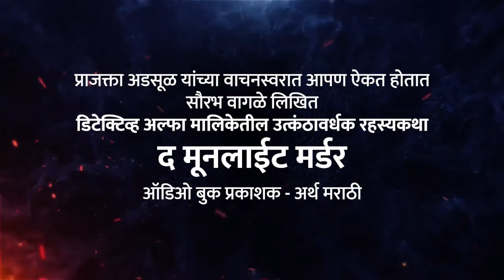Detective Alfa (द मुनलाईट मर्डर) Part 3 - Sourabh Wagale | Prajakta Adsul | Arth Marathi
हिवाळ्याच्या एका धूसर रात्री शेतातून जाणाऱ्या एकाकी रस्तावर दोघंजण चालतायत. त्यांतला एकजण दुसऱ्याच्या काही पावलं पुढे चालतोय. सर्वत्र चंद्रप्रकाश पसरलाय आणि त्या दोघांशिवाय दूरपर्यंत दुसरं कोणीच दृष्टीक्षेपात नाहीये. एका क्षणी पुढे चालणाऱ्याने अचानक काहीतरी धप्पकन खाली पडल्याचा आवाज ऐकला. त्याने मागे वळून पाहिलं तेव्हा त्याला समजलं, की त्याचा साथीदार रस्त्यावर रक्ताच्या थारोळ्यात मरून पडलेला आहे. कोणीतरी त्याच्या डोक्यात जोरदार प्रहार केलाय. पण असं करणारं कोणीच तिथं दिसत नाहीये. तो रस्ता आणि आजुबाजुचा परिसर आधी होता तसाच शांत, मरणासन्न आहे. मग खून करणारी व्यक्ती कुठं गेली? हवेत अदृश्य झाली का? की ही सगळी हकिकत सांगणारा तो पुढचा मनुष्यच सर्वांना फसवतो आहे? या प्रश्नांची उत्तरं फक्त अल्फाच शोधू शकतो!

डिटेक्टिव्ह अल्फा आणि द मुनलाईट मर्डर
लेखक सौरभ वागळे
वाचनस्वर प्राजक्ता अडसूळ

हे संपूर्ण पुस्तक ऍमेझॉनवर विकत घेण्यासाठी पुढील लिंकवर क्लिक करा

डिटेक्टिव्ह अल्फा मालिकेतील इतर पुस्तके मोफत ऐकण्यासाठी पुढील प्ले-लिस्टवर क्लिक करा

आमच्या इतर उपक्रमांची माहिती मिळवण्यासाठी आमचे टेलिग्राम चॅनेल सबस्क्राईब करा